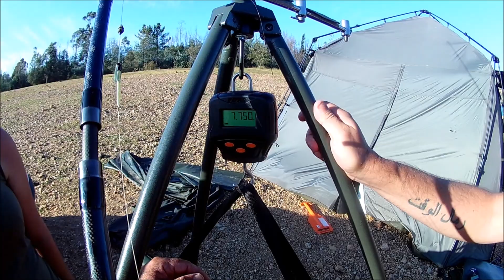Aguieira Carpfishing - Carp Life August 2019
Weekend session in AGUIEIRA!
Have to love it! 🎯